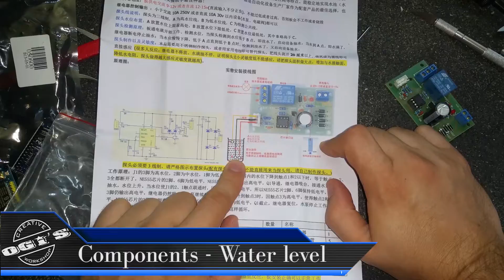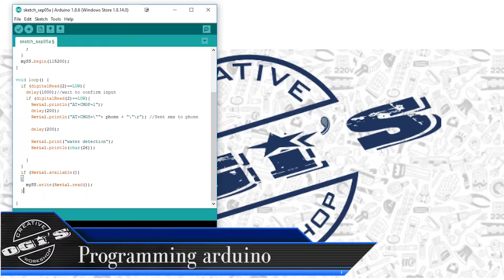SMS water leak alarm arduino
SMS water leak alarm.
Just connect probe sensor on the floor. It will notify by sms message  immediately water is detected (eg flooding).